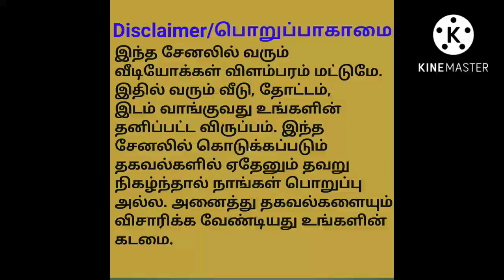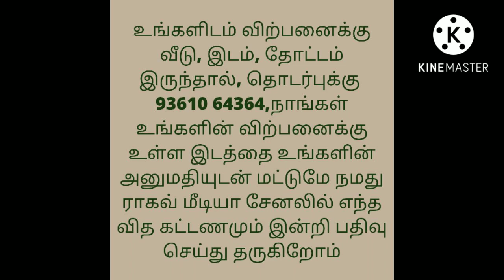9 லட்சம் மட்டுமே/இடம் விற்பனைக்கு/Per Acre 9 Lakhs Only/Ragav Media Real Estate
கடற்கரை  சாலை *ECR* *ரோடு* *முகப்பு* *சுமார்* *1000* *அடி*  ( ஆயிரம் அடி  )   உள்ள *580* *ஏக்கர்*(   ஐந்து நூற்றி என்பது  )   செவல் மண் நிலம் விற்பனைக்கு  வந்துள்ளது  இந்த நிலம் தூத்துக்குடி மாவட்டம்  விளாத்திகுளம்  தாலுகா வில் உள்ளது    கம்பெனி பெயரில் சொத்து உள்ளது  கடற்கரை க்கும் இந்த சொத்துக்கும்  2 KM தூரம் தான்  தூத்துக்குடி யிலிருந்து 35 KM. தூரம்                                 *1* *ஏக்கர்* *விலை*  *9,00,000* ,( *ஒன்பது* *லட்சம்* *மட்டுமே*  )   வாங்க விருப்பம் உள்ளவர்கள் தொடர்புக்கு *98* *65* *43* *55* *99*